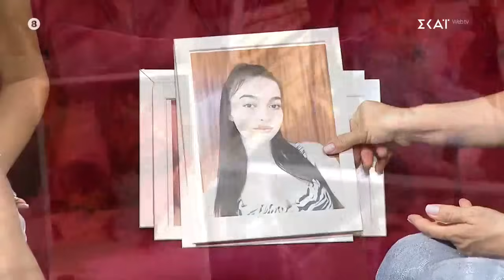Η Κωνσταντίνα για την οικογένειά της και την στήριξη που της δίνουν – Τι λέει για τα αρνητικά σχόλια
Η Κατερίνα Καραβάτου μας καλωσορίζει στο πιο χαρμόσυνο event του καλοκαιριού! Στο ανανεωμένο και πιο fun από ποτέ, POWER OF LOVE, όπου άντρες και γυναίκες αναζητούν το ιδανικό τους ταίρι και πιστεύουν στη δύναμη της αγάπης! Η διαδικασία είναι απλή και γνώριμη και μας θυμίζει τους κανόνες και τη γοητεία του… φλερτ που έχουμε πια ξεχάσει! Στη χαλαρή ατμόσφαιρα του σπιτιού οι υποψήφιοι ερωτοχτυπημένοι συστήνονται, συζητούν και αφιερώνουν χρόνο για να γνωρίσουν ο ένας τον άλλο! Μέσα από διασκεδαστικές αποστολές, οι πρωταγωνιστές του POWER OF LOVE μπορούν να δείξουν τις δεξιότητές τους, να διεκδικήσουν σημαντικά έπαθλα αλλά και να απολαύσουν λίγο περισσότερο τη συντροφιά που θα επιλέξουν. Στο πλευρό τους, η Κατερίνα Καραβάτου, με την οποία οι παίκτες θα μπορούν να συζητούν, να σχολιάζουν όσα ζουν μέσα στο σπίτι, αλλά και να αναλύουν μαζί ζητήματα που αφορούν τις σχέσεις. Το καλοκαίρι θέλει ήλιο, θάλασσα και αγάπη! Εσείς φροντίστε για τα πρώτα δύο, το τελευταίο το αναλαμβάνει το POWER OF LOVE.